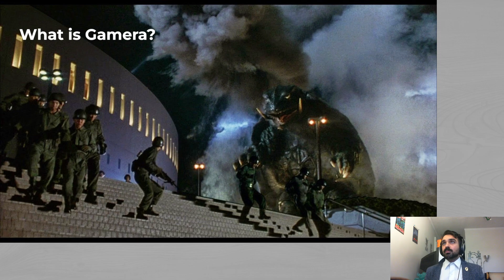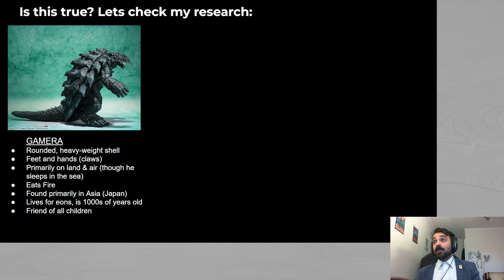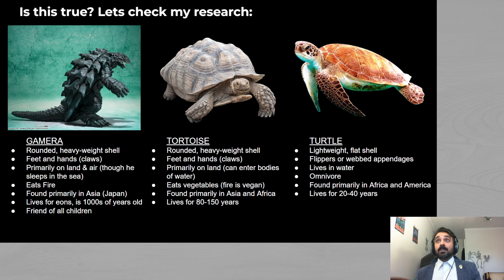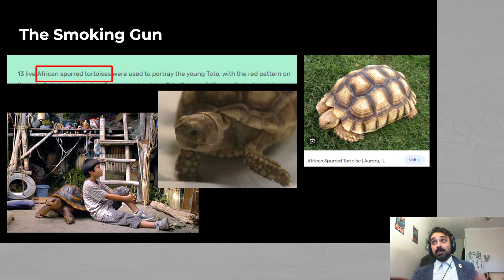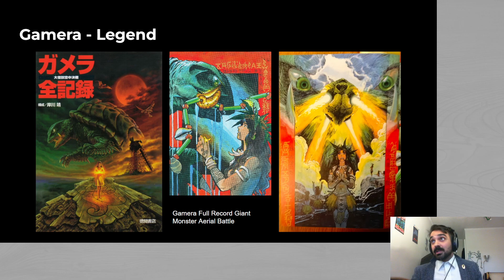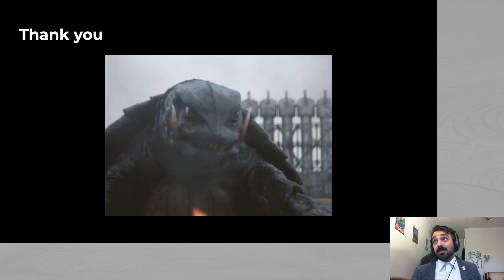What exactly IS Gamera? - A Scientific Analysis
Conventional wisdom leads many to believe Gamera is a turtle, but in this succint powerpoint presentation I challenge that notion with key evidence.

Originally submitted as part of CapmTrevo's Extra Life charity stream 2023!